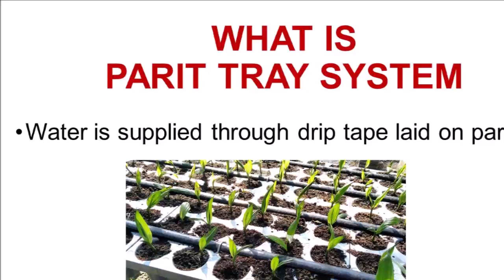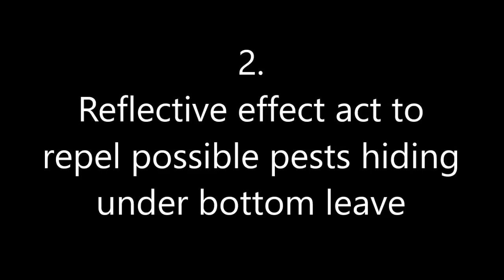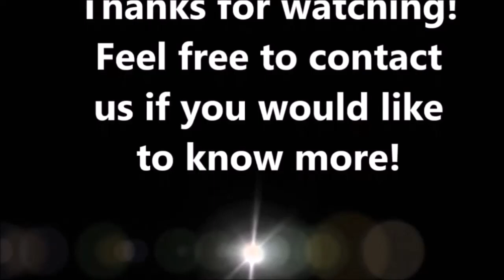PARIT Tray System: The Innovative System for Seedlings Production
Growing Seedlings with Innovative Method